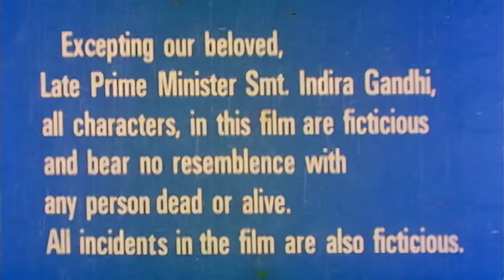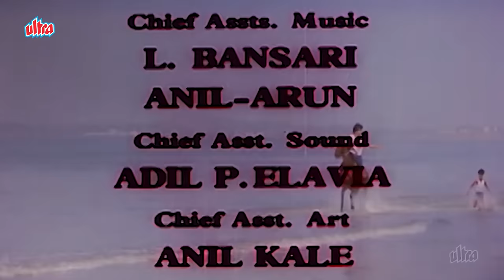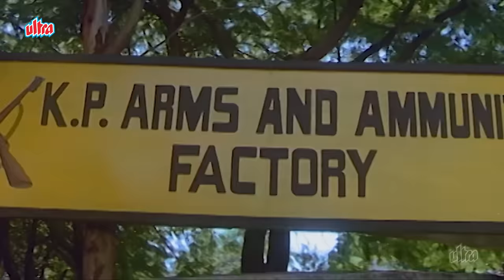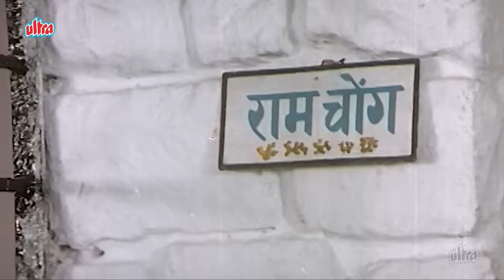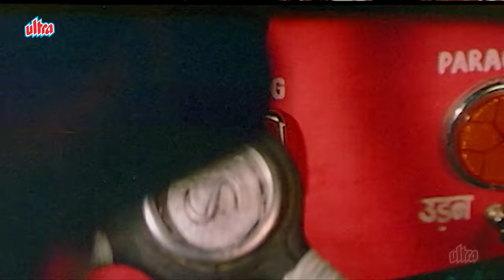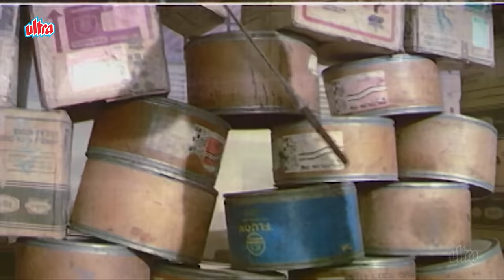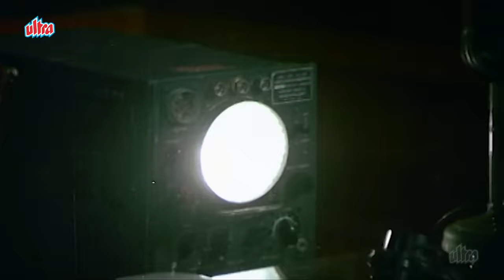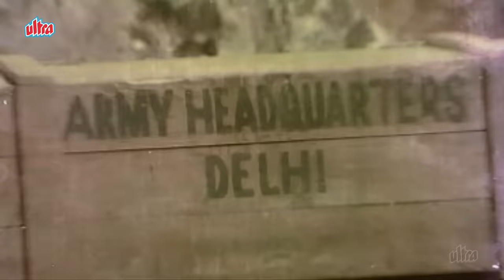Commando Full Movie : Mithun Chakraborty, Mandakini - 90s सुपरहिट HINDI ACTION मूवी Danny Denzongpa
Commando is a 1988 Hindi-language Indian action film directed by B.Subhash starring Mithun Chakraborty, Mandakini, Hemant Birje, Kim in lead roles. It was a commercial success at the box-office.

Plot : The head of security in a weapons factory discovers a plot to sell arms to international terrorists and he becomes a marked man on the run.

Cast :

Mithun Chakraborty as Chandar
Mandakini as Asha Malhotra
Hemant Birje as Diler Singh
Kim as Jhum Jhum
Shashi Kapoor as Inspector General
Dalip Tahil as Moolchand Bhalla
Shakti Kapoor as Mirza
Danny Denzongpa as Ninja
Amrish Puri as Marcellony
Om Shivpuri as Kailashpuri Malhotra
Asrani as Driver
Satish Shah as Ram Chong
Mac Mohan as Security Officer
Sarala Yeolekar as Chandar's Mother
Satish Kaul as Chandar's Father
Bob Christo as Marcellony's Henchman
Tom Alter as Hatcher
Asha Sharma as Indira Gandhi
Iftekhar as Restaurant Manager
Shashi Kiran as Police Inspector
Ajit Vachani as Doctor
Praveen Kumar

Director : B. Subhash
Producer : Mushir-Riaz